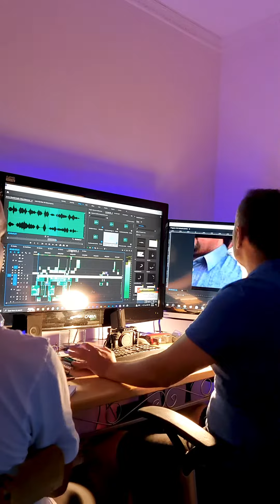كواليس فيديو مطروح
كواليس الفيديو الجديد من قلب الصحراء الغربية - مطروح 😉
ومراحله كلها
الفيديو إن شاء الله نازل يوم الإثنين 11 سبتمبر 2023 الساعة 7 م بتوقيت القاهرة
Momen El-SheNawy
Sherif Shalaby
Mahmoud Othman
Amr Darwish
Ahmed Arfa
Osama Ali
Moamen Yasser